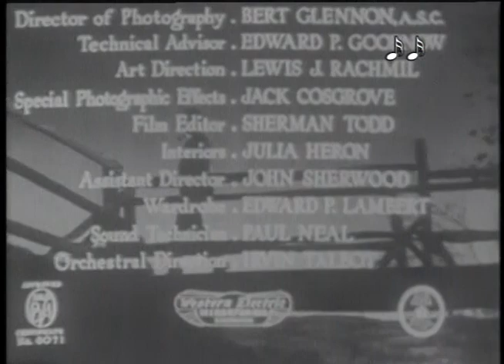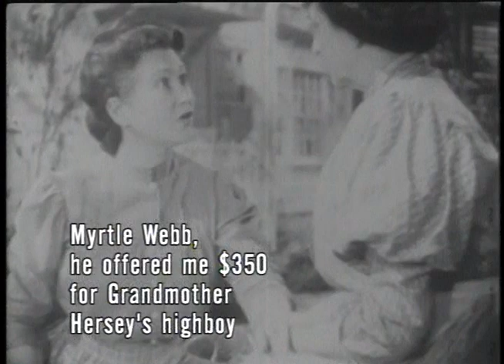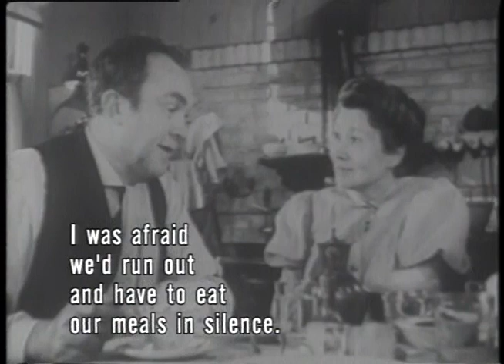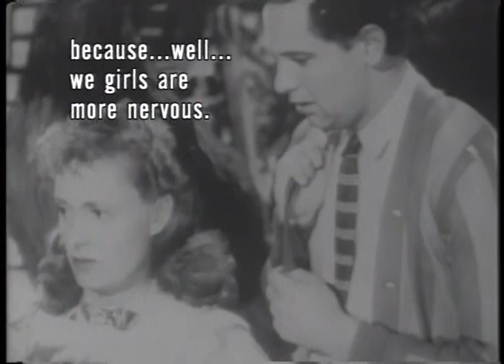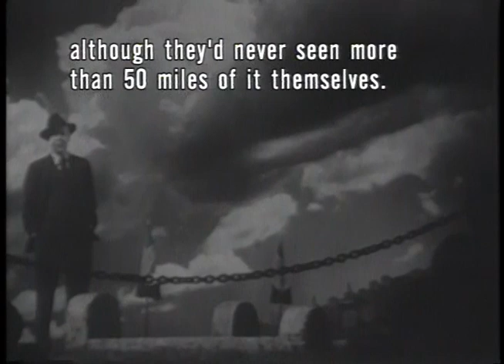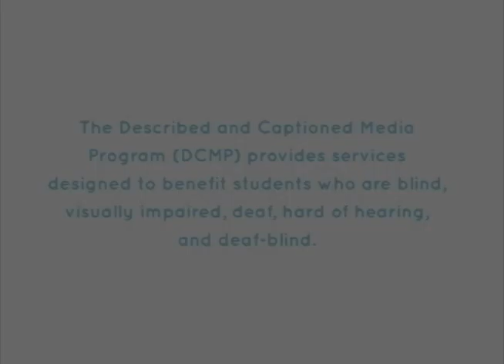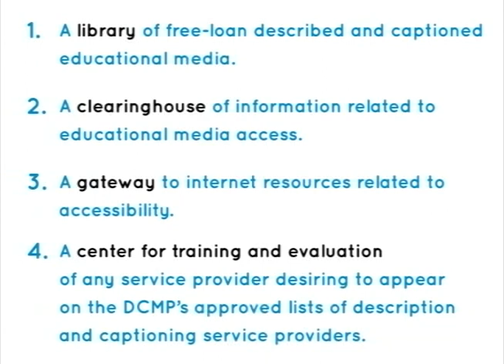OUR TOWN (1940) - Full Movie - Captioned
Adaptation of Thornton Wilder's Pulitzer Prize-winning play set in a small New England town in the early 1900s.  Tells of the drama and conflict in every family.  Nominated for five Academy Awards in 1940.  Public domain film originally released as a theatrical production.